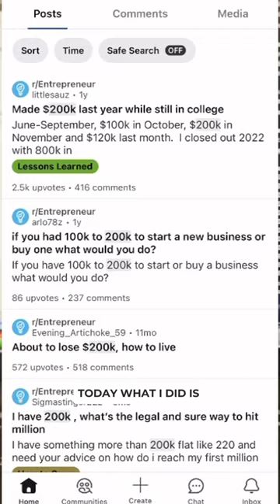How I made $2k in one day from 0 | Follow + DM to learn more